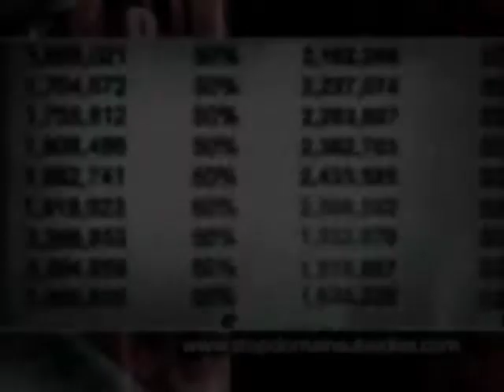Stop Domain Subsidies - "Not One Red Cent"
:30 TV Ad for Stop Domain Subsidies

Want to stop Austin's $64 million subsidy to a luxury mall?  Then vote for Proposition 2.